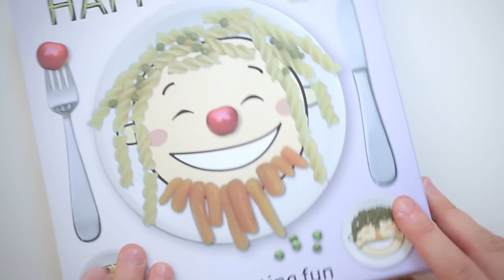Bambini che non mangiano? L'idea gioco Happy plate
Happy plate è un piatto per giocare costruttivamente mentre si mangia, magari per aiutare quei bambini che certe cose proprio non vogliono mangiarle (io sono per il si assaggia almeno tutto).
Adatto ai più piccolini, l'ho trovata un'idea simpatica e ci si può divertire in famiglia a realizzare le facce più buffe. Io qui ad esempio ho fatto una barba di prosciutto ahah!
Voi cosa ci mettereste? Cosa proprio non vi piace?
Happy plate è una genialata di Bella Mamma che potete trovare qui